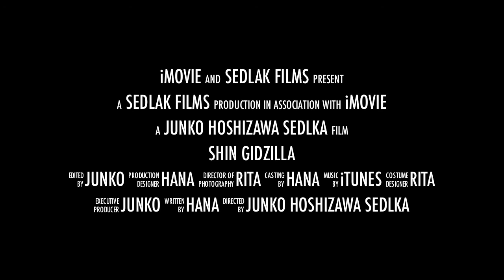シン・ギジラ-SHIN GIDZILLA - ペットのギーちゃん動画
「シン・ギジラ」-SHIN GIDZILLA -All filming, no CG.
全編実写、CGなし。